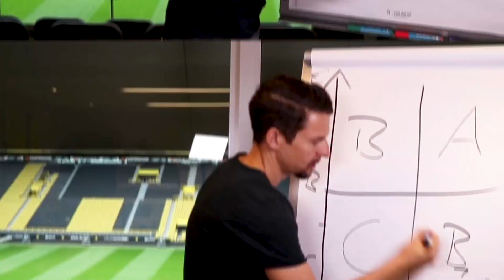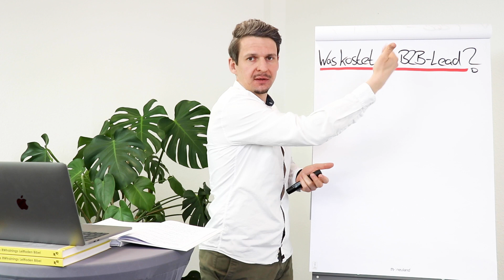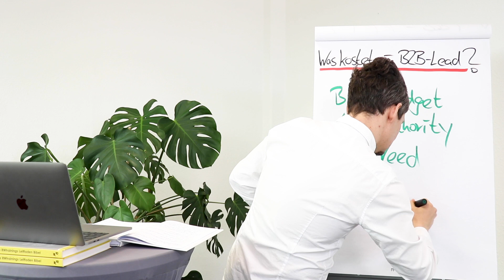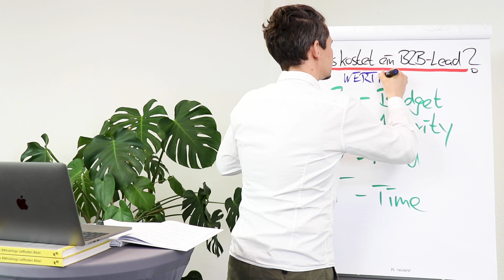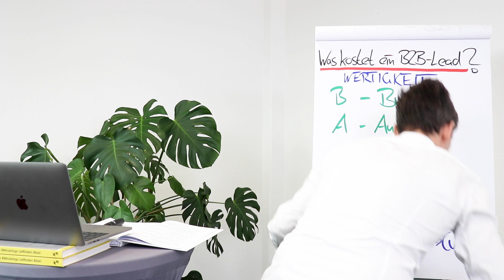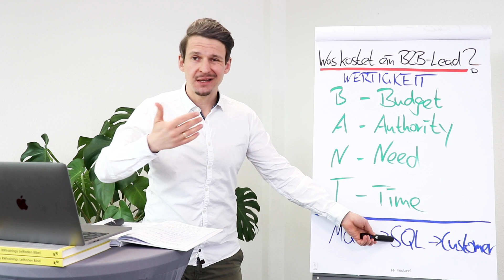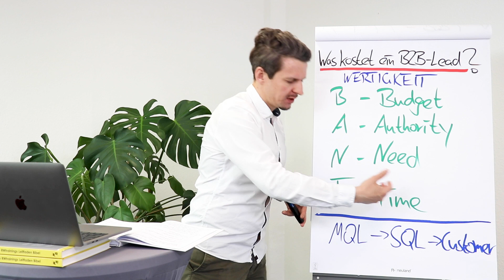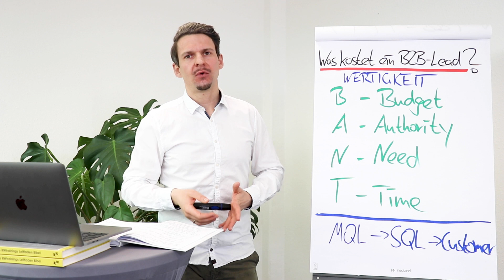Was kostet ein B2B-Lead? Berechnung anhand der BANT- Kriterien 🤓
Du möchtest gerne mehr zum Thema Lead Kosten erfahren? 😁 Dann schaue Dir unbedingt den folgenden Artikel von Content Manager an:

vorbei. Hier gibt es alles was das Businessherz begehrt.
Inhalt:
00:00 Einführung
01:36 Definition B2B-Lead
02:35 BANT-Kriterien
07:29 Lead-Einleitung
10:00 Mehr Content zum Thema

Du möchtest noch mehr Input? Dann schau Dir hier gerne unsere Gratis-Downloads an: 😉

Suchst Du Unterstützung für Dich und Dein Vertriebsteam, mit der Ihr Eure verkäuferischen Ergebnisse kinderleicht auf ein neues Top-Niveau heben könnt? Dann trag Dich gerne für ein kostenloses Beratungsmeeting ein und besprich Deine bzw. Eure Ziele mit uns!